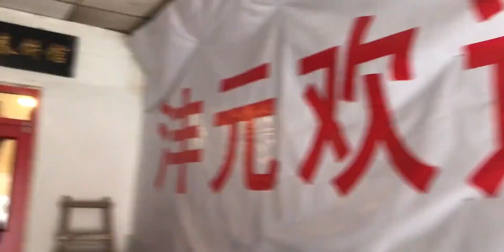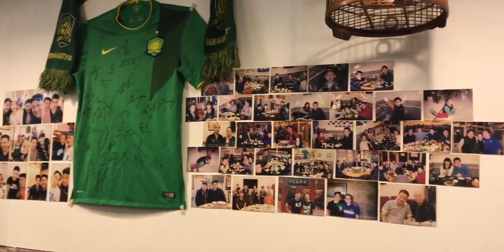龙抬头在胡同里吃老北京春饼，一口秘制酱肘子真绝了！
吃货,美食圈,吃播,北京美食攻略